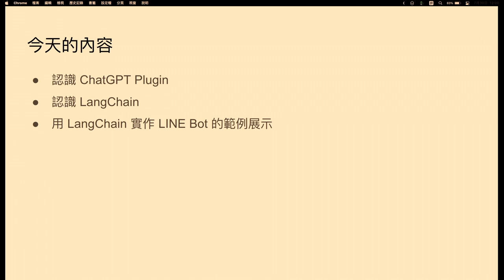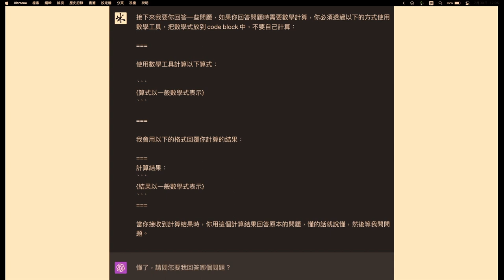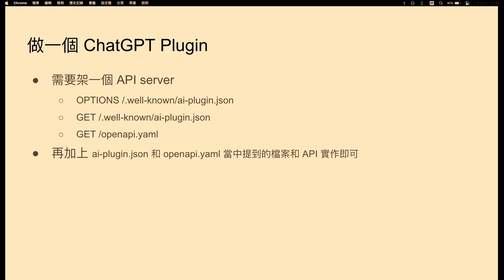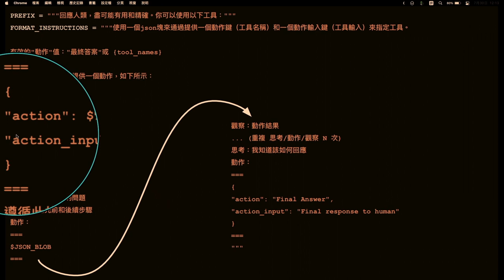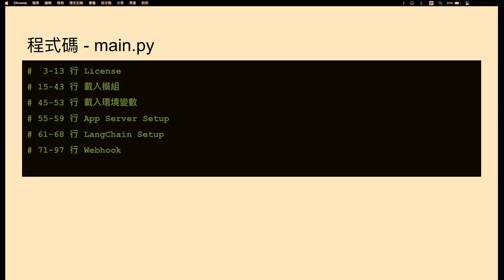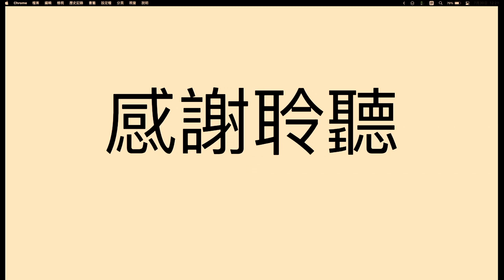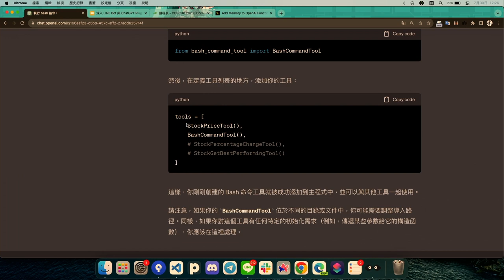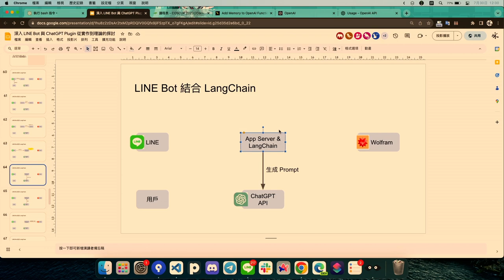深入 LINE Bot 與 ChatGPT Plugin：從實作到理論的探討